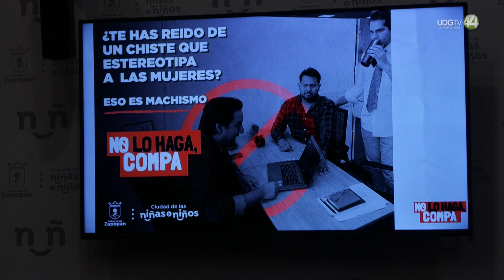Zapopan refuerza campaña para atender la violencia de género con capacitación en las masculinidades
El gobierno de Zapopan realizó el relanzamiento de la campaña "No lo Haga, Compa", que busca la capacitación en temas de masculinidades en las áreas del ayuntamiento, además que acuden a las escuelas para dar capacitaciones de prevención a los varones.